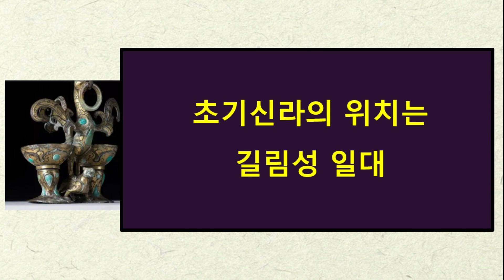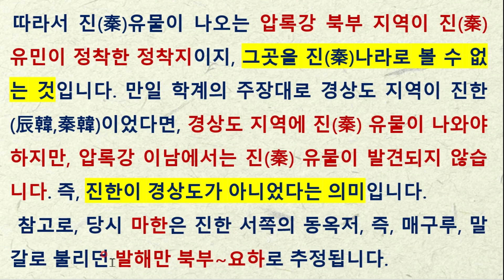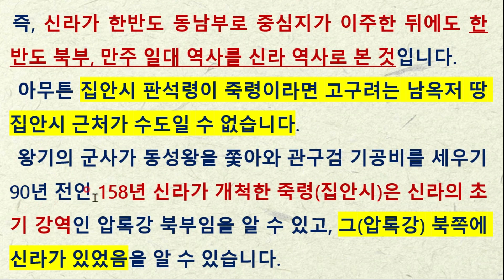[한국고대사 진실] 32_12. 초기신라의 위치는 길림성 일대_한국인의 조국 '부여'를 찾아서(12편)_The land Koreans originated from(#12)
고구려와 백제가 모국으로 여기고 신라와 풍습이 같았던 부여는, 한국인의 원형을 이루는데 가장 큰 영향을 미친 한국의 조국과 같은 나라입니다. 고대 황하문명의 전수자였던 부여가 어디에 있었는지, 부여로부터 파생된 고구려, 백제, 신라는 어디에 있었는지 그동안의 상식의 틀을 벗어나 설명한 영상입니다. 이 영상을 시작으로 한국의 역사가 바로잡혀지길 기원합니다.
이전 강의들입니다.

[한국고대사 진실] 36-4. 중국 전국시기 최대 도성 - 조선 왕검성(보정 연하도유적)

[한국고대사 진실] 36. (종합)고조선 수도 왕검성은 북경(전기)과 보정(후기)-논문첨부

[한국고대사 진실] 35. (KCI등재) 한무제 수양제가 공격한 고조선 고구려는 북경 남쪽

[한국고대사 진실] 34. (KCI등재) 발해, 요동(만리장성)은 하북성 남부 - 고조선 국경규명 논문소개

이하 내용은 낙랑을 평양으로 비정하여 만든 영상들입니다.

[한국고대사 진실] 28. 고대 중원 상(은)나라의 한반도 이주 - 고고학적 유물을 통한 상나라 이주 과정 분석

[한국고대사 진실] 27. 명도전은 고조선 화폐 - 중국의 거대한 거짓말과 한국의 편견

[한국고대사 진실] 25. 한국 인종의 변천과정 - Y염색체 & 고대역사로 분석한 새로운 개념의 한국고대사

[한국고대사 진실] 17. 고조선, 고구려의 최대 영토 ; 중국문헌 분석을 통한 새로운 영토 개념

[한국고대사 진실] 14. 중국문명의 뿌리‘동이’와 한국 (중국 이덕산 교수님 논문 중심으로)

[한국고대사 진실] 13. 중국 천년 지배자 예맥(선비)족 - 조선공 모용황 이후(345년)

[한국고대사 진실] 11.백제출신 법흥왕의 신라 장악과정 - 황룡국(燕)이 된 신라(2)

[한국고대사 진실] 10. 황룡국(燕)이 된 신라(1) ; 신라는 연나라의 도피처(최치원)